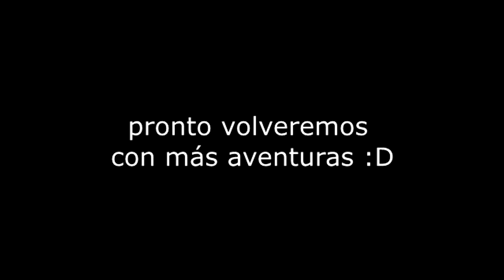En el Club Triatlón Isbilya somos serios... | Junio 2017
¡Bienvenido a un nuevo vídeo por el canal! Éste en concreto es una recopilación de varios momentos que hemos vivido durante este mes de junio. Simplemente quería ponerle una nota de humor a este lunes y comenzar con ganas la semana. Particularmente me hizo mucha gracia el momento en que Bermúdez le estaba gritando a su mujer que la quería (ella en teoría estaba en un hotel al lado de la carretera) y cuando Javi rompió de risa al ver que José llegaba reventado y temblando después de una etapa de montaña un tanto dura... (y ya cuando vio que Bermúdez venía corriendo para hacer la transición no se podía aguantar la risa). :)
Ofertas especiales en las gafas de sol Siroko para todos vosotros:

Canciones utilizadas:

➨ Durante el vídeo: